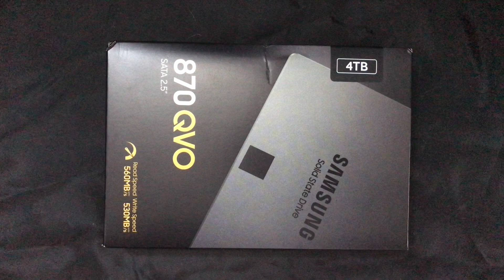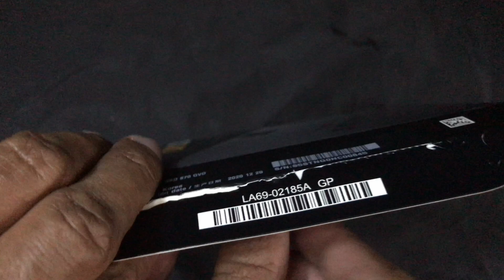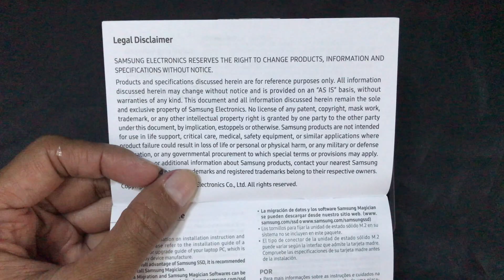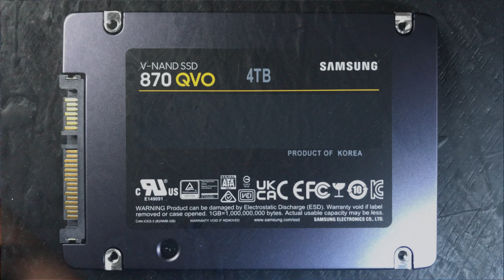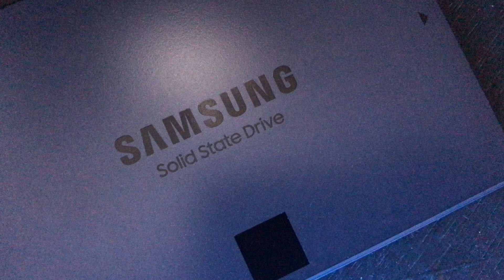Unwrapped: S04E52 | Samsung 4TB SSD 870 QVO | Data Storage | Solid State Drive for Apple M1 Mac Mini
Because I make so many daily videos and media for others, I ran out of storage and memory on my Apple M1 Mac Mini.  The computer kept messaging me that my storage was used up -4.  I've been in dire need for storage and memory.  I am really grateful to those who made it possible to get the Samsung 4TB SSD 870 QVO.

I am still looking for a good SSD enclosure that supports Thunderbolt 4 (or Thunderbolt 3) but have not been able to get it yet.  I just bought a cable for now but really need an enclosure to protect the SSD.